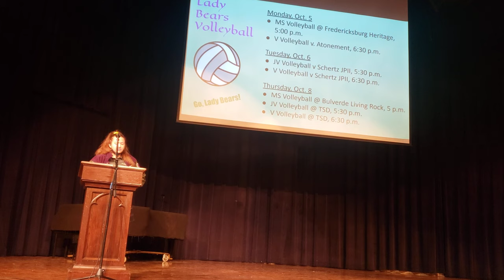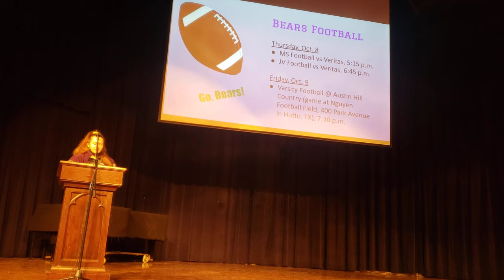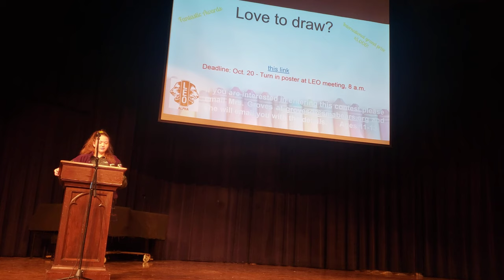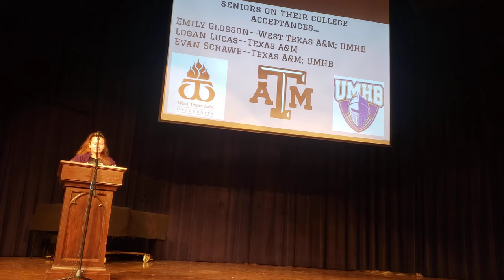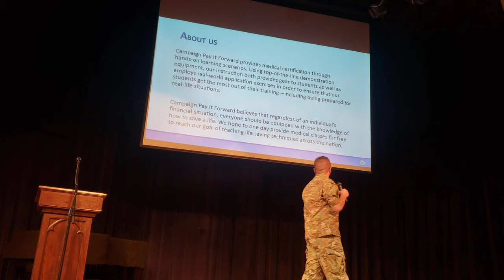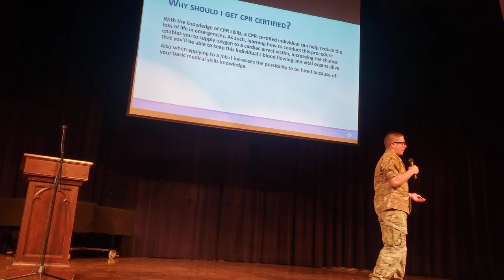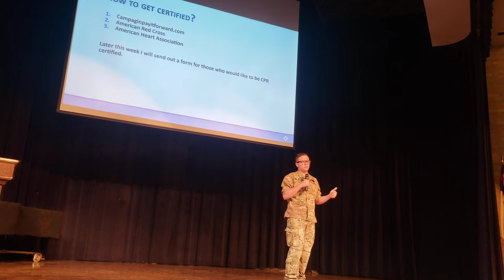MS/US Chapel - October 5, 2020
Battalion Commander Doyce Gore, a senior in the Corps of Cadets, shares about his involvement with campaignpayitforward.com, which encourages people to acquire CPR and other life-saving training. As a CPR instructor, Doyce will be offering the course to fellow students.